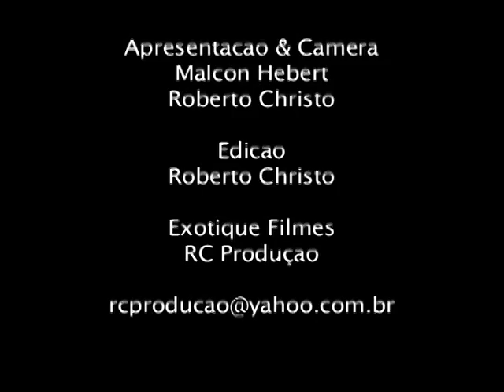The L Club - Aniversário de 1 ano.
Gente bonita, música vibrante! Agito total na noite paulistana. The L Club bombando sempre às sextas.